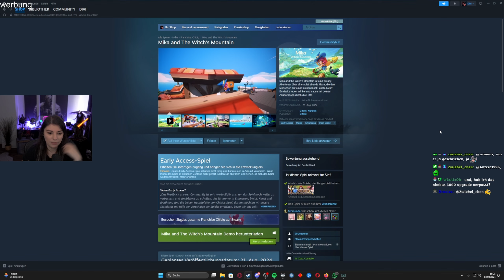Wenn DIABETES ein SPIEL wäre 🍭🍨🍩 | Mika and the Witch's Mountain Demo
Ich habe im Stream ein paar kleinere Spiele und Demos angespielt und eines davon war "Mika and the Witch's Mountain" - ein Spiel, in das ich mich absolut Schockverliebt habe!
Man spielt eine kleine Lehrlings-Hexe, die ihren Besen reparieren muss, um wieder auf ihren Hexenberg zu kommen - und muss dafür mit allerlei ultra-cuten Dingen interagieren!
Ich wünsch euch viel Spaß, bei dieser kleinen Reise :)